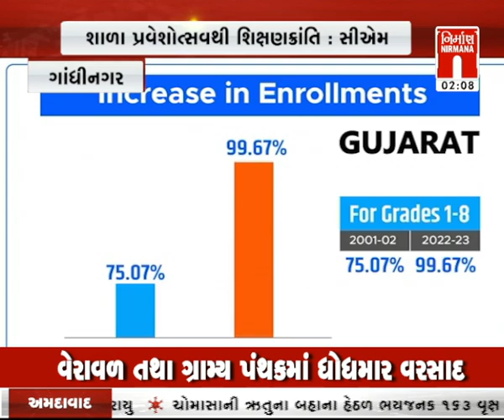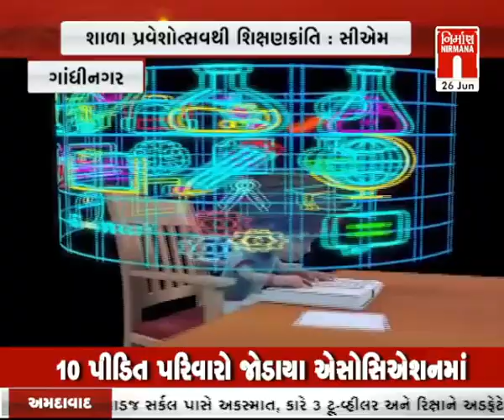Gandhinagar : શાળા પ્રવેશોત્સવ 2024 નો પ્રારંભ । Nirmananews